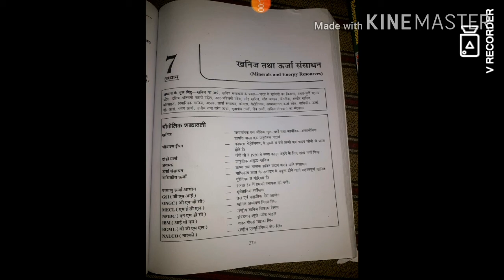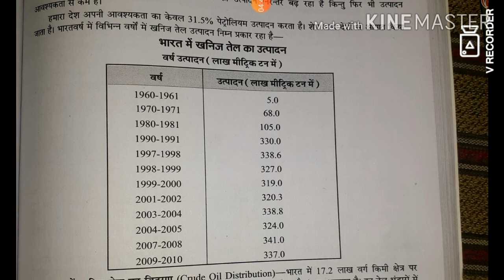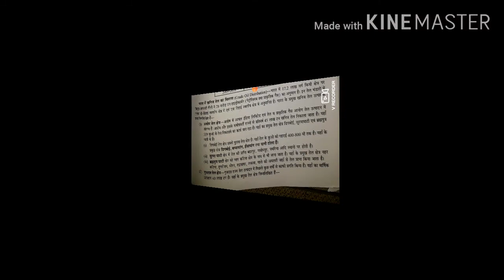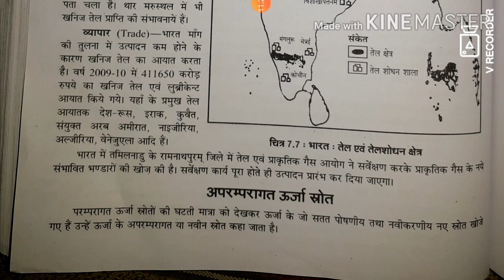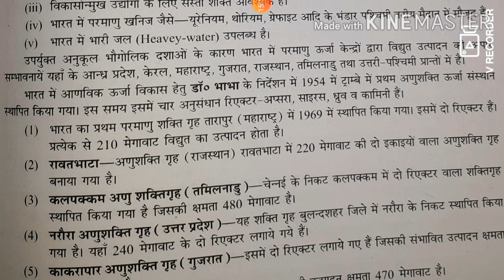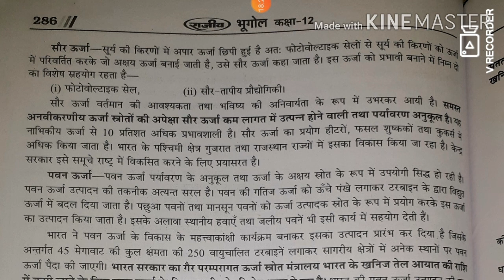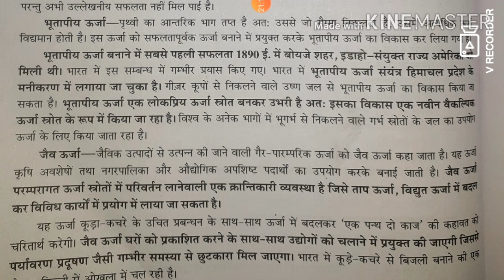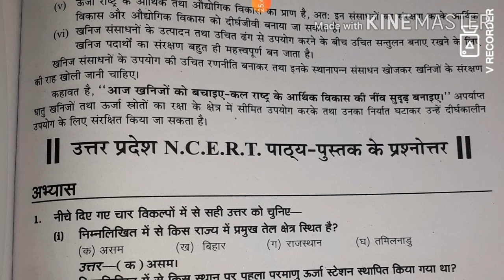भारत लोग और अर्थव्यवस्था /Lesson -7/खनिज तथा ऊर्जा संसाधन/class-12/Ncert/Part-3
Only purpose of the knowledge